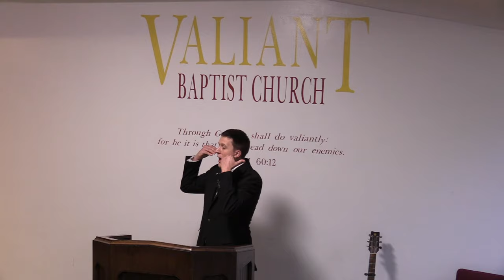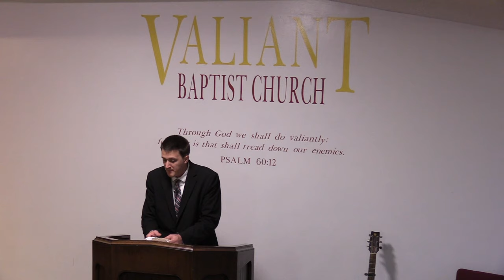Genesis 41 verse by verse